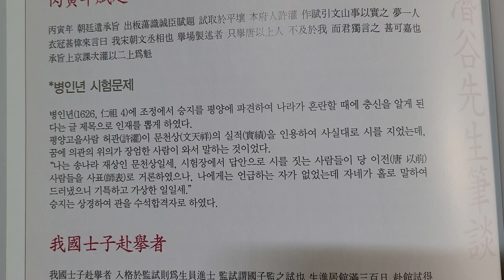과거에 수석합격한 자의 길몽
잠곡선생필담(潛谷先生筆談) ㅡ 경기문화재단, 잠곡김육문중소장고문서